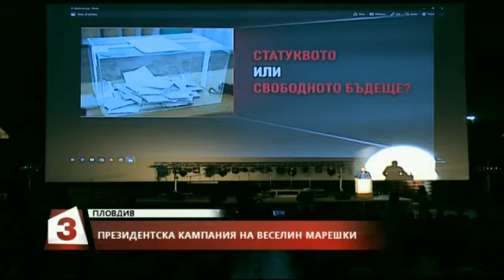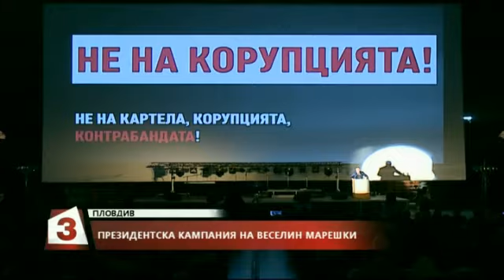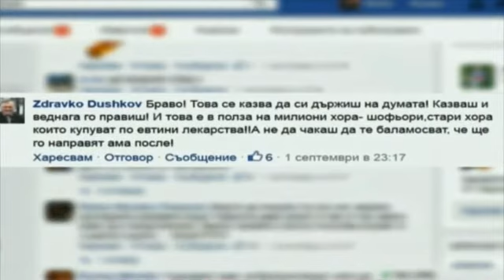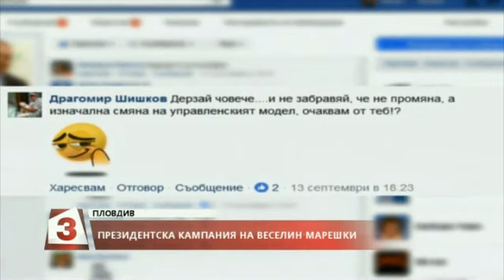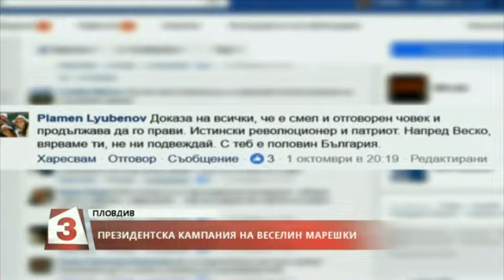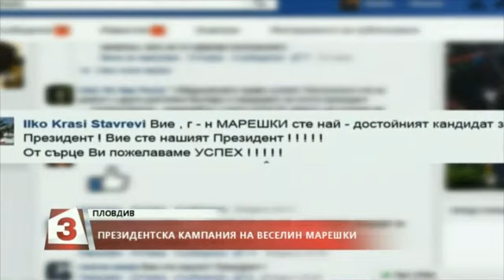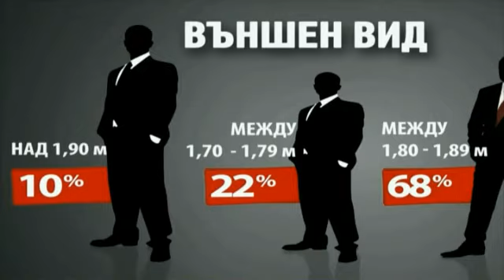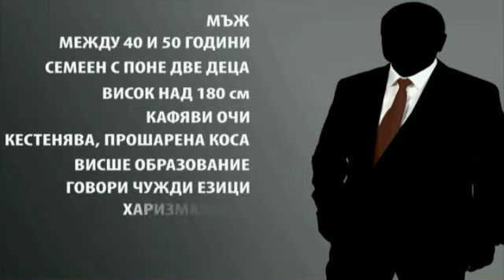Президентска кампания на Веселин Марешки